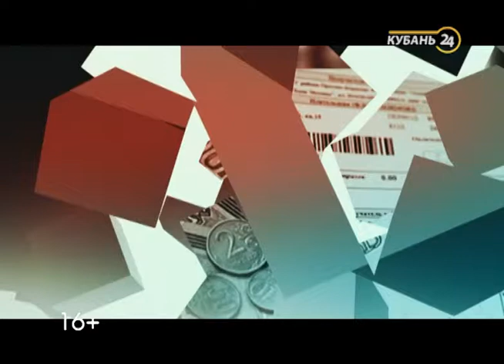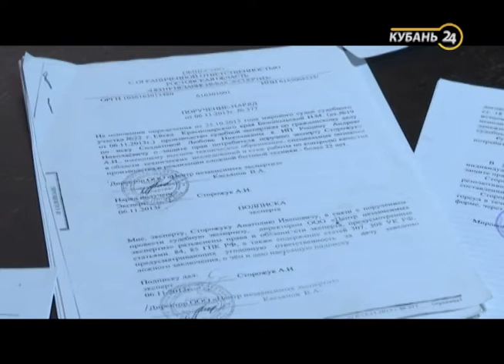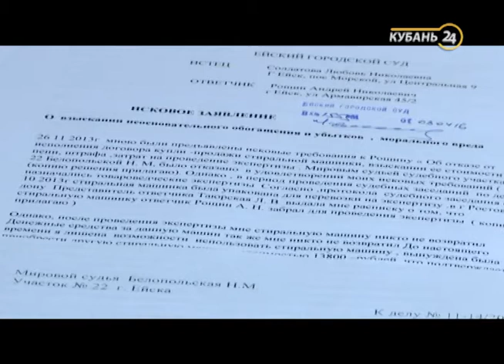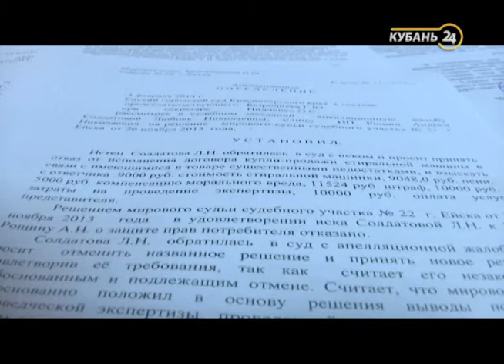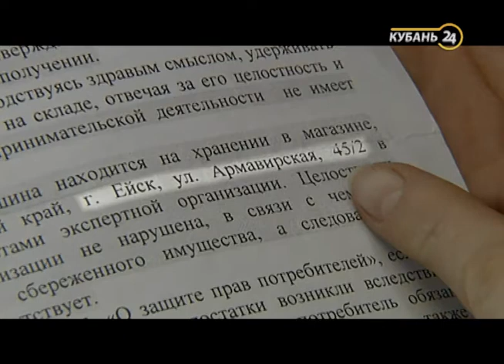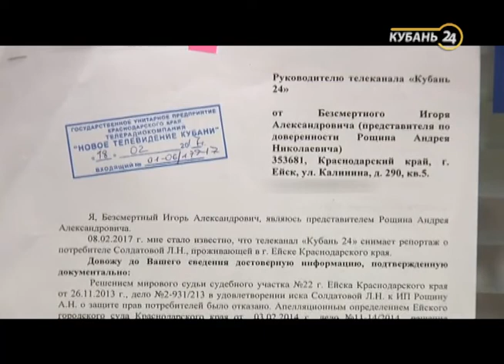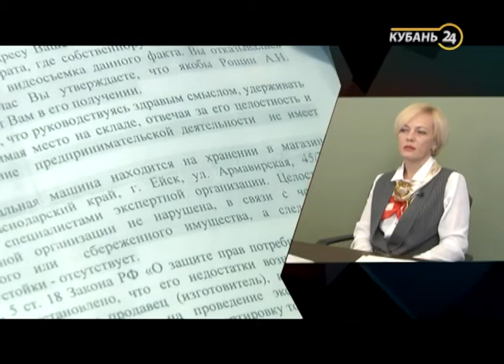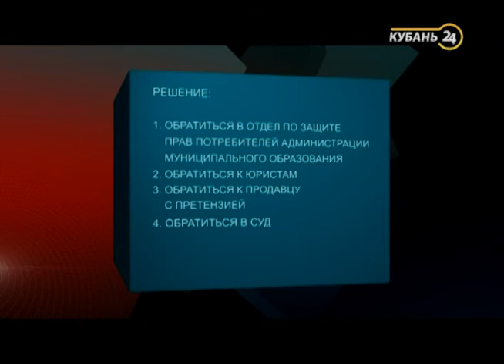03.03.17 «Горячая линия». Стиральная машинка, Ейск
Помощь в жилищных вопросах от специалистов и тех, кому не все равно.
Жители Краснодара и края всегда смогут обратиться в «Горячую линию» и рассказать о своих повседневных жилищных проблемах. Задача ведущих — помочь, а также на каждом примере наглядно продемонстрировать, что нет нерешаемых проблем и безвыходных ситуаций.